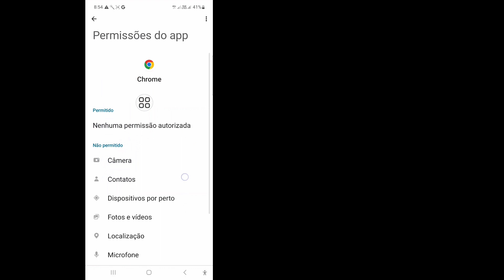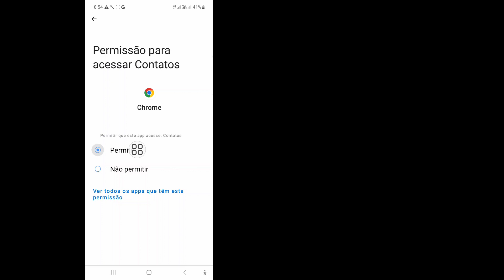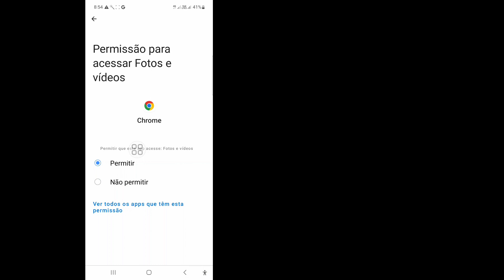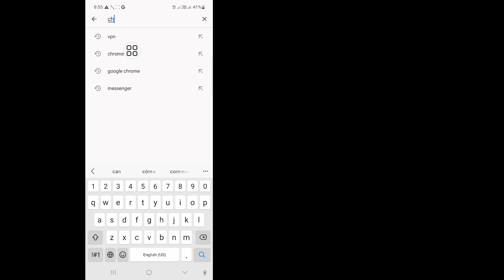Como corrigir o erro “Sua conexão não é privada” no Google Chrome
Neste vídeo vou mostrar como corrigir o erro “Sua conexão não é privada” no Google Chrome | Sua conexão não é privada assista a este vídeo completo e aprenda seguindo todos os meus passos sem pular. Para aprender, siga as instruções na tela. É um processo muito simples que leva apenas algum tempo.
 Isto é mais importante para todos os usuários do Google Chrome.